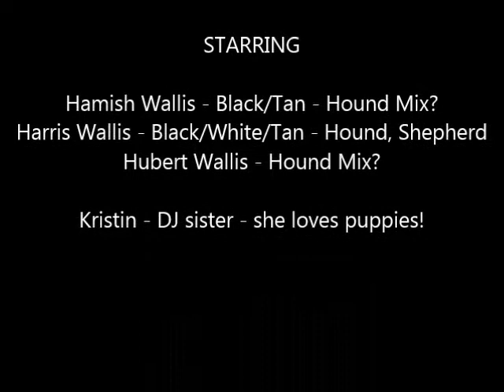Wallis Pups - Adoptable Puppies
Adoptable PUPS - Wynne Animal Rescue Shelter
Hound Mixes???